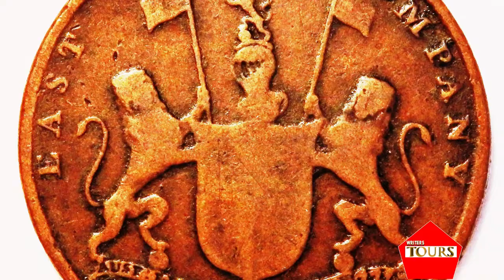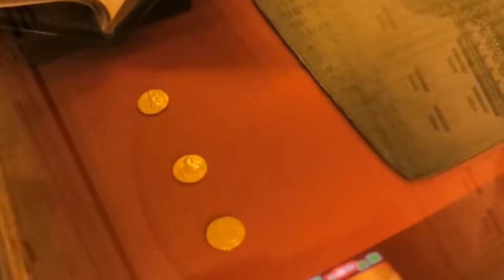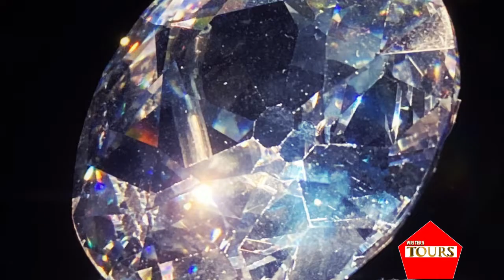48ಲಕ್ಷ ಕೋಟಿ ಕದ್ದ ಕಳ್ಳರು writers tour EP4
The loot from India that adorns museums in Britain was not really carried out in the manner that can be called a greed for wealth. Rather, since the late 18th century, there was an obsession that East India Company officials had with old Indian paintings, sculptures and manuscripts. It had more to do with a preoccupation with the discovery than exotic Indian history and culture. This is particularly evident from the way the India Office Records in the British Library came into existence.

“By late 18th and 19th centuries, Indian art and architectural remains received some attention as part of the regional surveys undertaken to understand the geography, history, customs, languages, literature, and folklore of a people. The visual became an important tool for projecting the image of India
It would hardly be an exaggeration to say that the moment one steps into this splendid structure, dating back to the 18th century, that he or she realises it to be one grand display of colonial massacre. Be it the gallery on ancient Egypt or the collection of artwork from South Africa, you cannot help being aware of the manner in which it must have landed into the museum’s domain.

As a visitor from India, I was surprised to feel a strange sort of pride in having extraordinary artwork from my country being exhibited in the British museum with such relish. Not only does the museum have a gallery on exhibits from India, but there is a separate gallery showing off what was perhaps the largest Buddhist shrine in India.

The Amravati stupa dating back to 3rd century BC was originally established in the Guntur district of Andhra Pradesh and was an important place of worship there till the 14th century AD. The next time that the stupa came to public view was in the late 18th century when British army officer Colin Mackenzie excavated and recorded it. By 1845, Sir Walter Elliot had removed parts of the sculpture and kept them in the Madras museum from where they were transferred to London in 1859 under the pretext that the artifacts would get spoiled in India

By the end of the century most of these officials had returned to England and were actively trying to maintain a collection of the exotic knowledge base they had established in India. A result of this was the India Office Records in the British library.

Originally, when the India Office Records was established, the motive was to maintain a collection of Indian manuscripts. In 1801, it purchased its first huge collection of miniature paintings from retired company servants Richard Johnson.

An examination of Johnson’s collections revealed that he was hardly interested in the aesthetic or historical aspects of art. Rather what interested him, it seems would be the exotic elements. Hindu deities and religious ceremonies had a special significance for him because of the connection he made between them and Sanskrit literature. Persian literature, depicted as in paintings of Laila and Majnun and depiction of Indian music in paintings, was also of special liking to him.